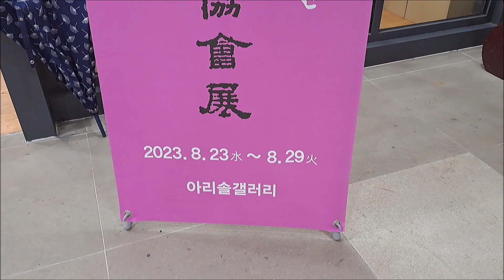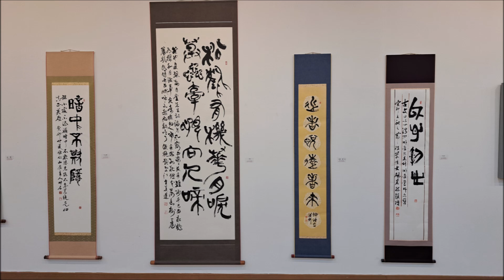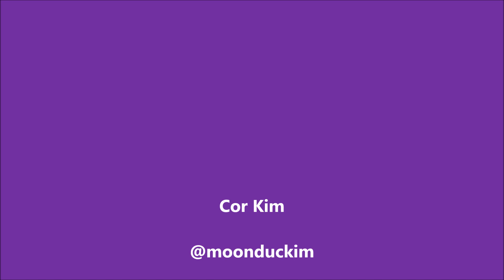제33회 부천서예문인화협회전 개막식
제33회 부천서예문인화협회전 개막식 / 아리솔갤러리 / 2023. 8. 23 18;00